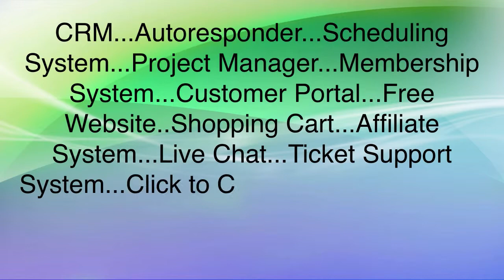Storefront - Website & Product Videos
Videos are not just for entertainment, they're extremely effective selling tools that you need to have on your website if you want to sell more and convert better.

Site videos, pages videos and the all important product videos are all covered with your Premium Web Cart online shopping cart and CRM.

Powerful sales automation made small business simple.